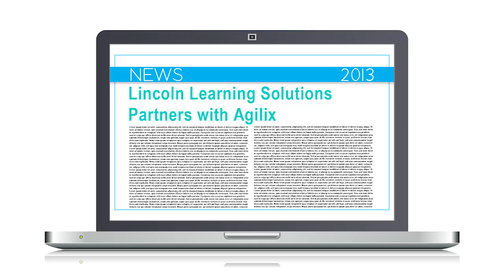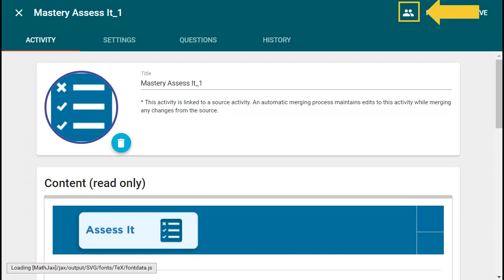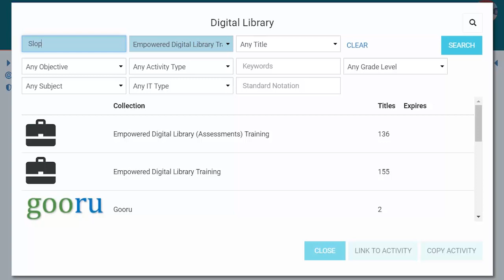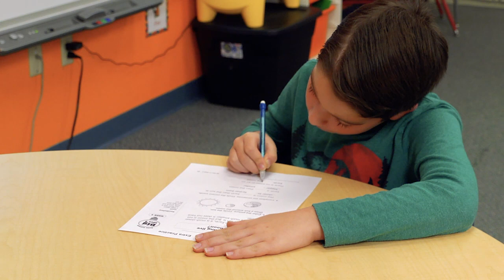What Is Personalized Learning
In this video Dr. Rachel Book discusses what personalized learning means at Lincoln Learning Solutions and explores the ways in which our curriculum and technology tools allow you to customize your students’ learning experience.